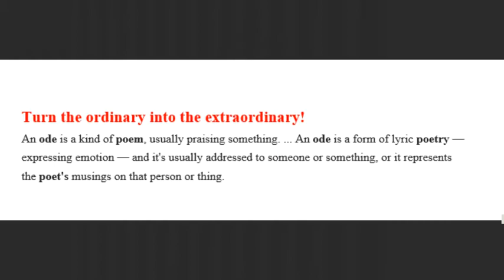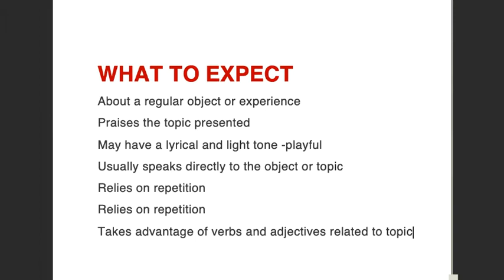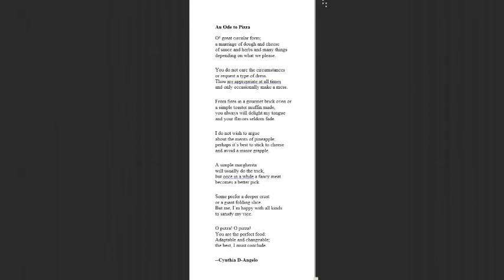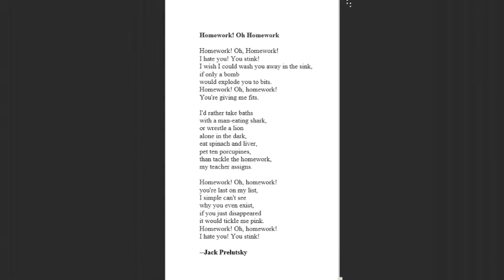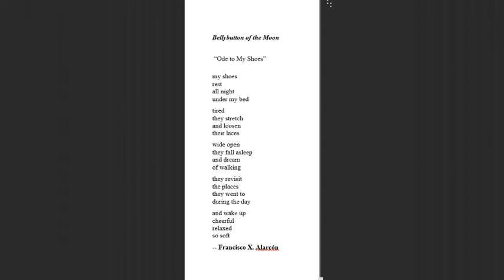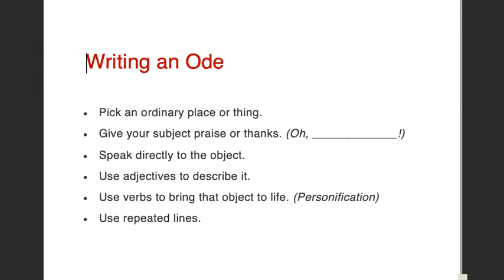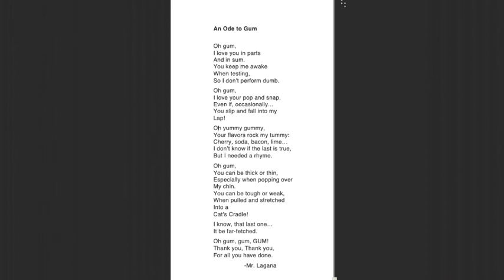poetry the ode poem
A video explaining and sharing the ode style of poetry.